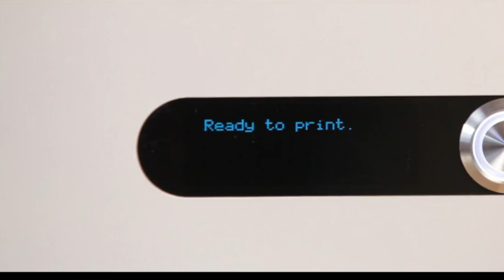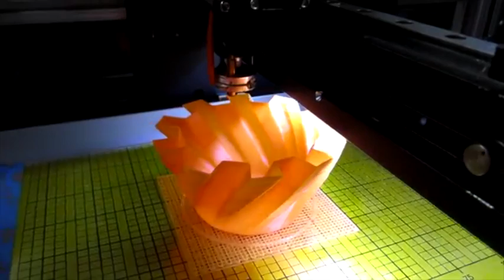Invitation to the 3D Printer World Expo 2014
You're invited to a two-day celebration connecting entrepreneurs, business executives, educators and artists to the world of 3D printing. The 3D Printer World Expo will feature an amazing selection of commercial, professional and personal class 3D printers, scanners and software, as well as demonstrations, case studies, tutorials and networking events.

At the EXPO You will see and experience:

* The largest-ever exhibition of 3D printers in Southern California
* Printable 3D design contests with $80,000 in cash prizes

* There'll be an amazing display of 3D Printed Jewelry and Demos
* You can attend helpful seminars taught by the best in the business

All the above while you harvest from the buzz and atmosphere build up by literally thousands of attendees and potential
new customers

We are looking forward to open the doors at Jan 31 - Feb 1, 2014 - Marriott Burbank Airport Hotel & Convention Center, California - See you there :)